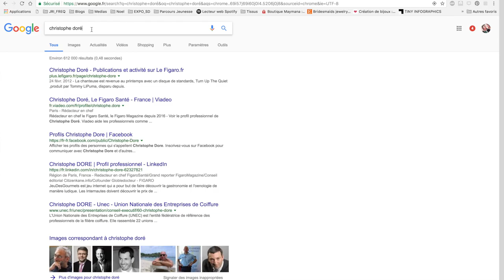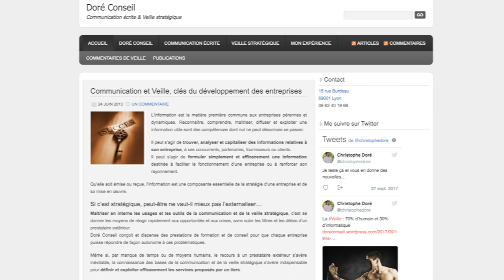Vérifier son identité numérique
Votre activité sur internet laisse des traces. Vérifier, contrôler son identité numérique est primordiale pour savoir ce que l'on dit de vous.
Parcours e-learning à suivre sur : Campus Région du numérique
Une coproduction de la Région Auvergne Rhône-Alpes et ses partenaires / Licence CC-BY-SA
images : freeprik